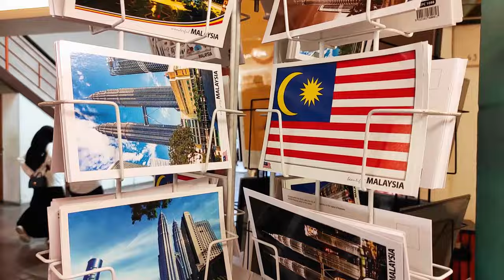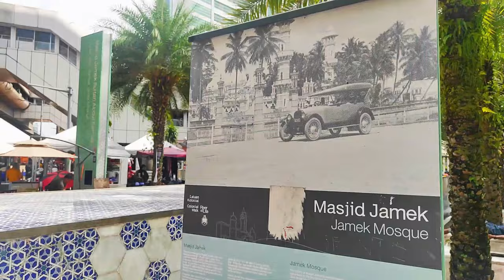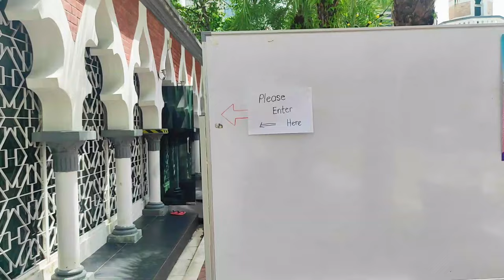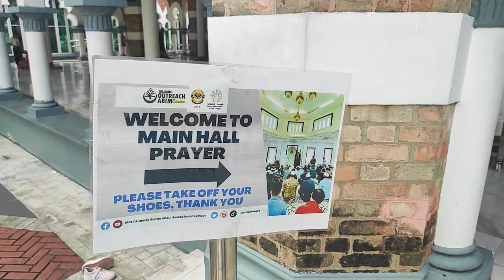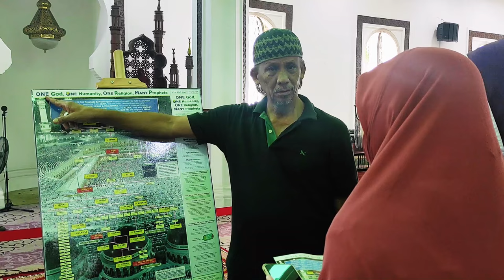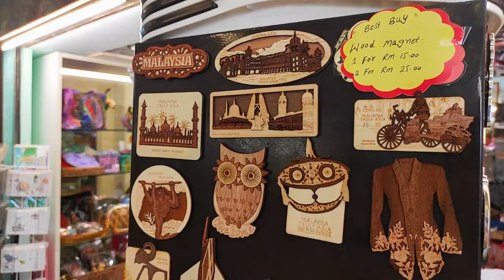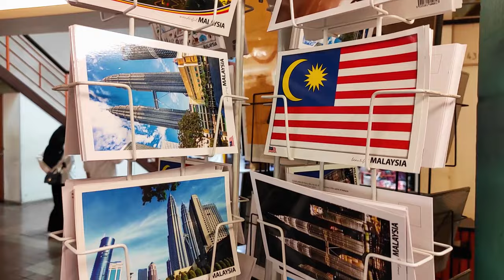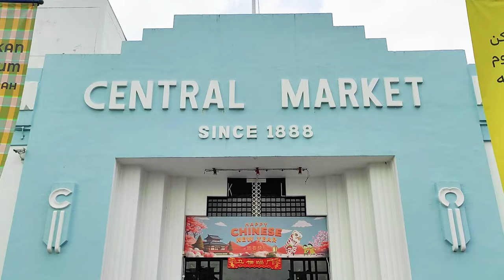KUALA LUMPUR Walking Tour, Malaysia 🇲🇾 (Part 2) / Merdeka Square, Jamek Mosque, Central Market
Let's have a walk in Kuala Lumpur and feel its vibe!

Timing:
Intro – 00:00
Merdeka Square – 00:10
Sultan Abdul Samad Jamek Mosque – 03:35
Central Market – 07:27